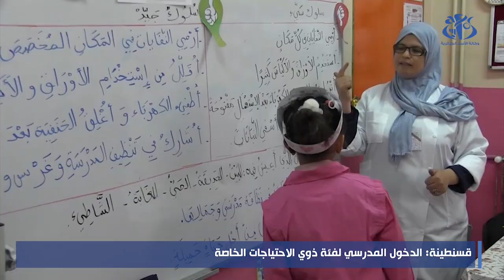قسنطينة : الدخول المدرسي لفئة ذوي الاحتياجات الخاصة للموسم الدراسي 2022-2023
قسنطينة (وأج)  - الدخول المدرسي لفئة ذوي الاحتياجات الخاصة للموسم الدراسي 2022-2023